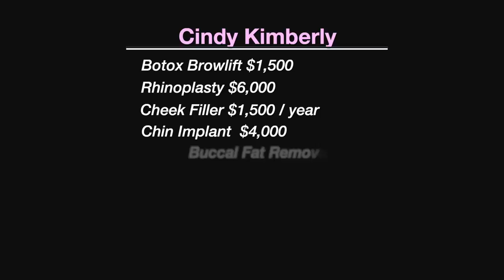Cindy Kimberly [WolfieCindy]: Charlotte Tilbury Model (Before and After)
Cindy Kimberly [WolfieCindy]: All Natural or Cosmetic Surgery - Her Transformation

Hi Fam! This video is about Cindy Kimberly age 21 . Wolfiecindy ethnicity is  half Indonesian and half Spanish
I noticed Cindy  Kimberly on instagram as  wolfiecindy  before I really knew who she was ,because I really liked her natural look; I thought she was so beautiful and I love her eye shape. I also love the way that she does her makeup looks.

When you guys first asked me to analyze her I was reluctant because I knew there would be not very many before photos to show as she rose to fame only about 4 years ago Here are some of Cindy Kimberly's important life events since rising to fame:  wolfiecindy discovered by Justin Bieber : Justin Bieber shouted her out on instagram
David Dobrik and Cindy Kimberly: wolfie cindy and david dobrik did a video together on his channel

Since then she has become a huge influencer with over 6 million followers on instagram and she’s also a very talented artist; something that’s not really published about her.
cindy kimberly nose: Cindy may have had  a rhinoplasty to her nose but we don’t have good verified before photos since I think she had it done prior to becoming famous. Cindy also may have lip filler in her lips.
Cindy's cheeks are now a lot slimmer; is this due to buccal fat removal or is it natural?
I've tried to do a few photos of Cindy Kimberly no makeup and especially the Cindy Kimberly before fame
Cindy Kimberly's last procedure may have been some kind of filler to her chin or a chin implant.
Cindy Kimberly's instagram: wolfiecindy
Top by Spell (kinda old)

The views expressed in this video are my opinion only and are not based on facts.

Please know that although I have a very informed opinion based on my own experience I am not an EXPERT or a Doctor.  Please visit a plastic surgeon for medical advice.

CREDIT given to Miss J of Miss J Forum; much of my knowledge and advice is garnered from her.